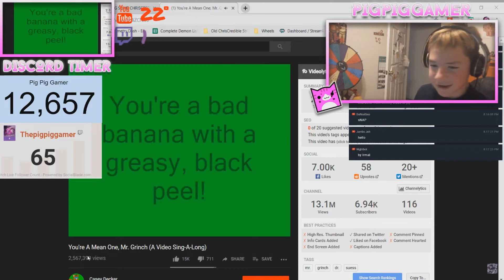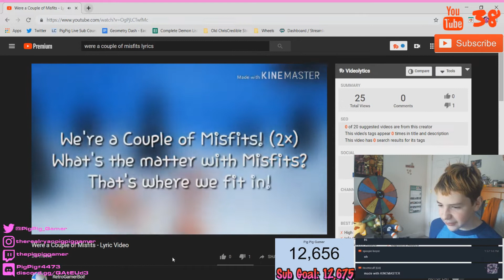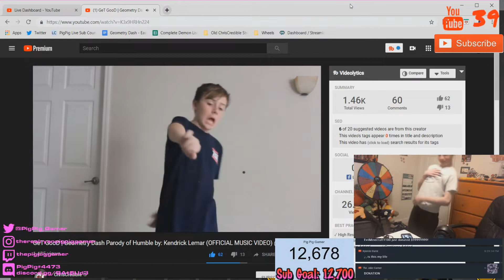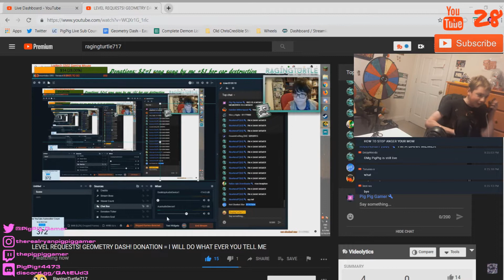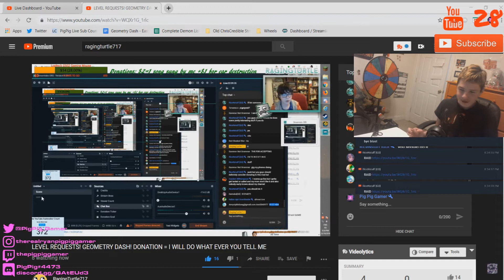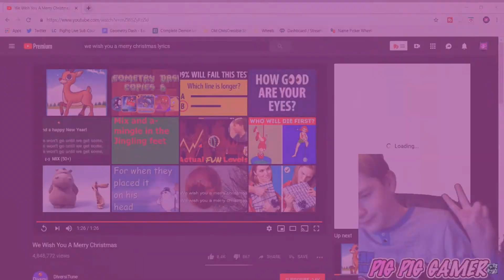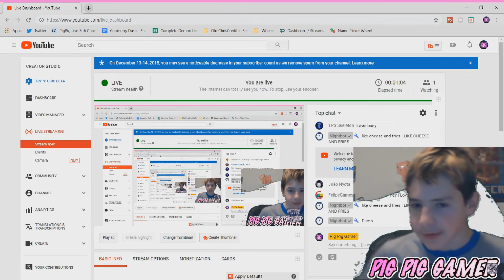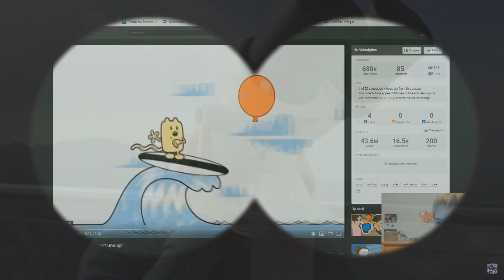BEST OF DECEMBER 2018 | PigPig Gamer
December 2018 was a pretty lit month.